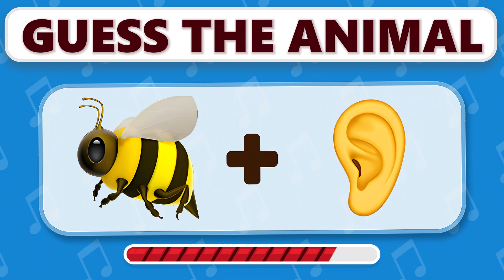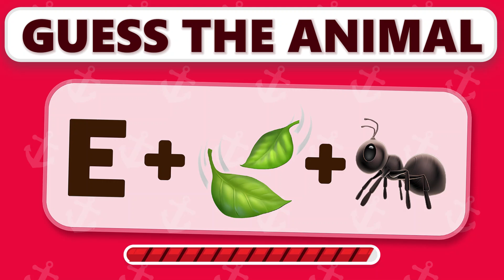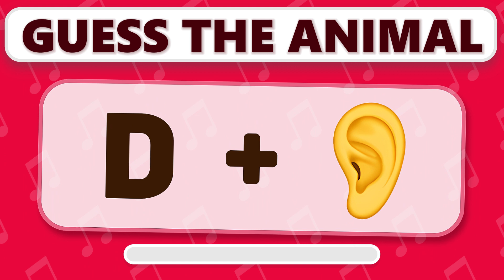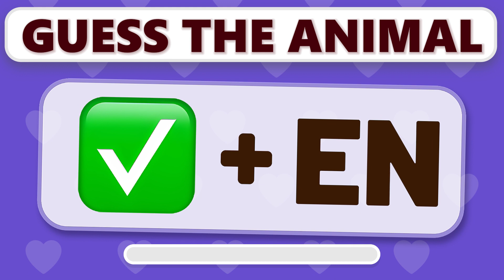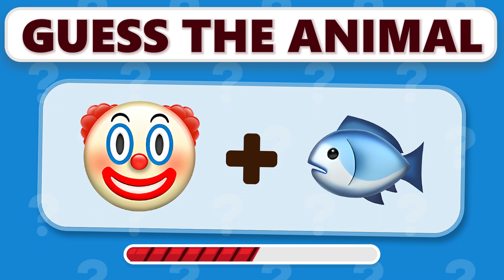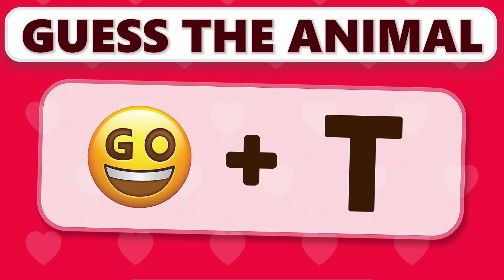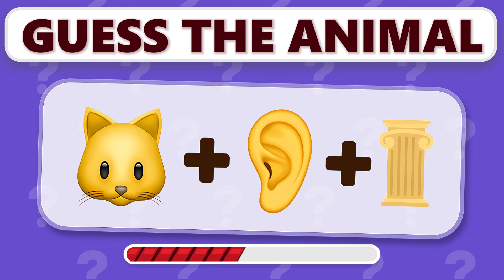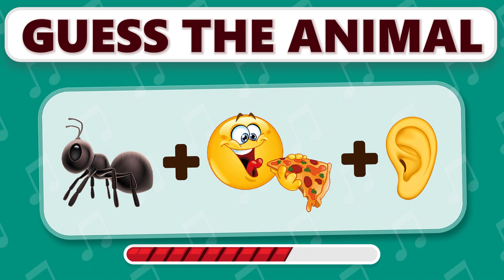Guess The Animal By Emoji🤔🐾 | Quiz Game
Test your animal knowledge in the ultimate Emoji Quiz Game: "Guess the Animal"!
Join us for a challenging and fun pub quiz featuring tricky animal emojis. 🐼
Put your trivia skills to the test in this hard animal quiz.
Can you guess the animals by their emoji representations? 🤔 Challenge your friends and see who can answer these animals trivia questions correctly.
Get ready for some quiz time filled with laughter and surprises! 🐯🐶 Don't forget to stick around for the answers to the animal emoji quiz. Let's play "Guess the Animal by Emoji" together and discover if you're an emoji quiz pro! 🦔🐍

Other Searches:
guess the animal emoji
guess animal by emoji
guess the animal by emoji easy
animals emoji quiz
guess the emoji
emoji game guess the animal
pub quiz
trivia quiz
animal ultimate quiz 2023
animal trivia quiz
hard animal quiz
emoji quiz
quiz time
animals trivia question
animal emojis quiz